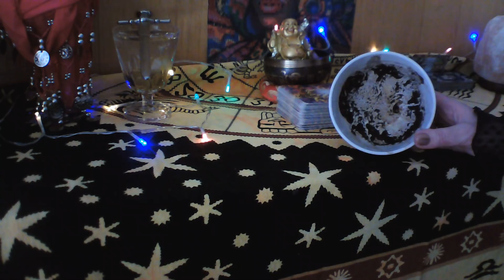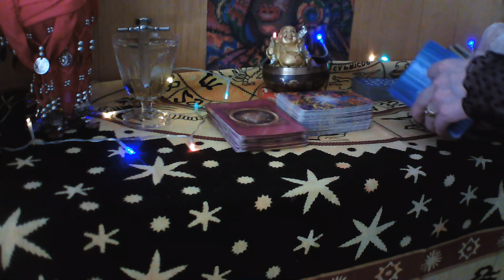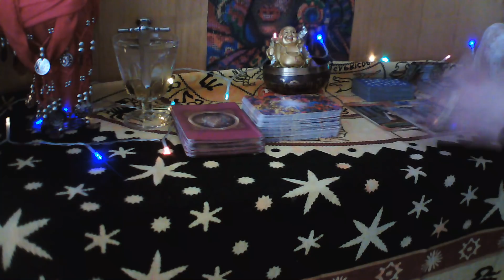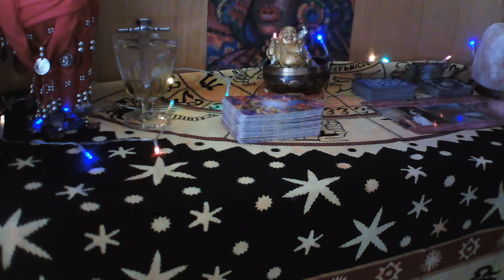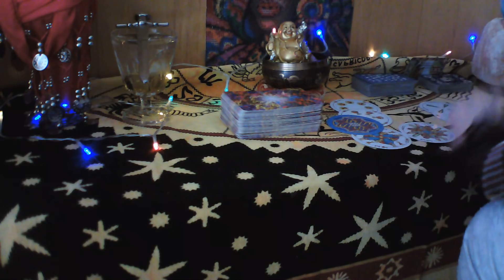CANCER LECTURA CAFÉ ☕ EX TE AMA VIENE A TUS PIES💕 Y NUEVA OPORTUNIDAD EN AMOR 💘💕TRIUNFO😄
BIENVENIDOS A MI CANAL CANCER, SUSCRIBETE, REGALAME UN LIKE, COMPARTE MIS VIDEOS Y ACTIVA CAMPANITA, PARA QUE TE LLEGUEN TODOS MIS VIDEOS, OS DESEO UNA SEMANA LLENA DE BENDICIONES, Y OS ENVIO UN ENORME ABRAZO DE LUZ.